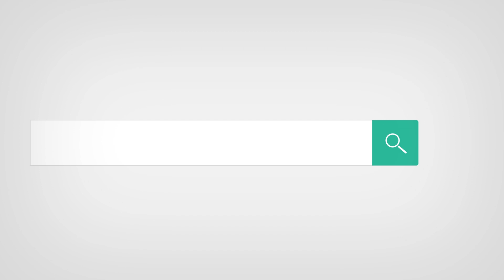PLC Based Product Sorting Machine System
The video shows the demonstration of “PLC Based Product Sorting Machine”, which will allow you to automate your product sorting process. Manual product sorting can be very hectic for huge manufacturers as it needs a great man power to sort the products, but with this machine you can automate your sorting process and can save lots of time as well as money. The machine uses a powerful ‘Programmable Logic Controller’ (PLC), along with color sensors which gives it the color sensing ability while sorting out different types of products. The machine operate with the help of pistons making it more accurate and precise while sorting things out. This machine can be very use from a small scale to huge manufacturing companies.

We provide Product Delivery and Customer Support Worldwide, so enter your country details on the website for the pricing details.

Checkout some of our other "Industrial Project"